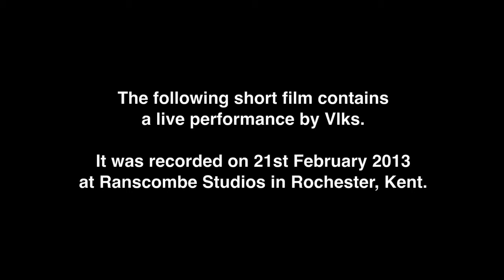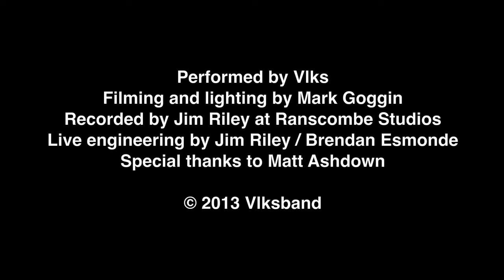Vlks - 'Day Of Bees'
This short film contains a live performance by Vlks.

The song performed is a live version of 'Day Of Bees', filmed and recorded at Ranscombe Studios in Rochester, Kent. Filming and lighting by Mark Goggin. Sound recorded by Jim Riley. Music by Vlks.

The original studio version of 'Day of Bees' is available on the EP 'Vlks V', released through Vlksband and Believe Digital. The EP will be released in April 2013.